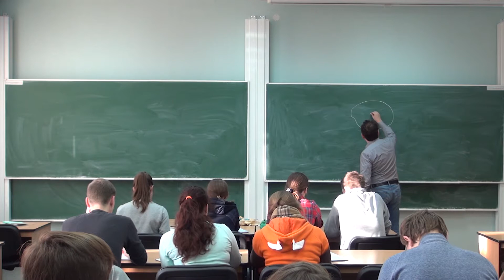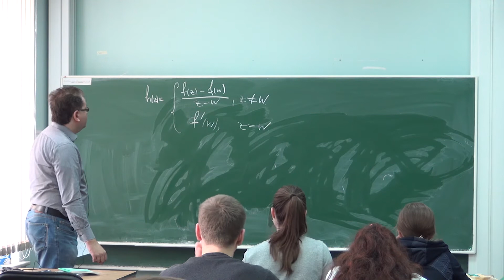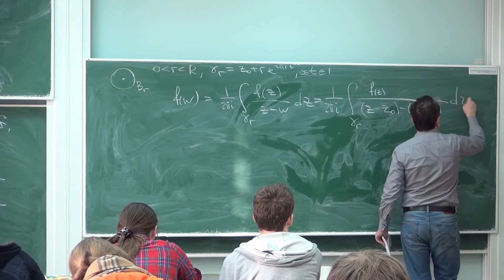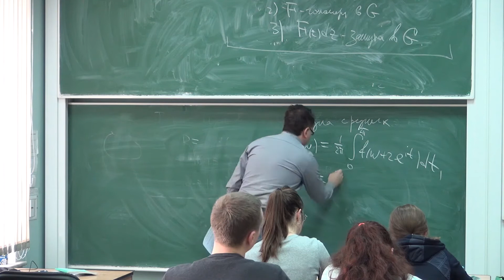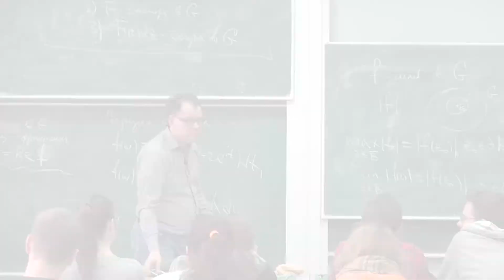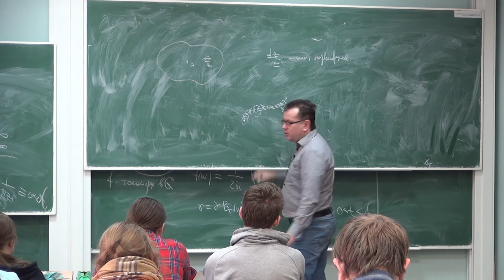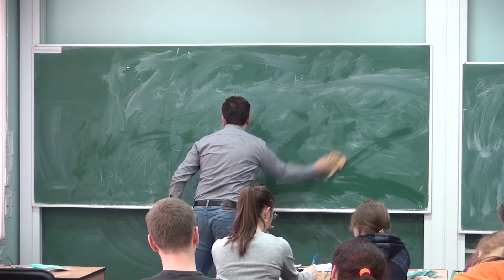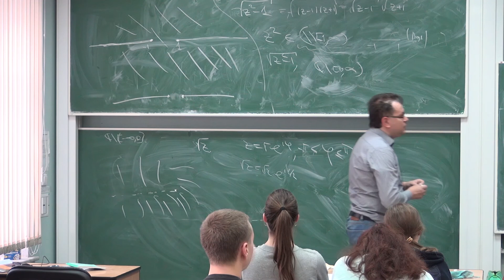Лекция 83 | Математический анализ | Юрий Белов | Лекториум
Лекция 83 | Курс: Математический анализ | Лектор: Юрий Белов | Организатор: Математическая лаборатория имени П.Л. Чебышева СПбГУ

Другие лекции по курсу «Математический анализ» доступны для просмотра по ссылке